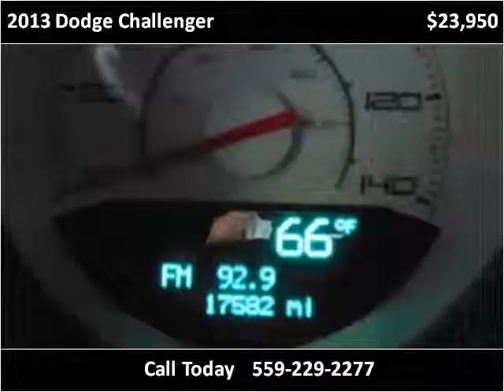2013 Dodge Challenger Used Cars Fresno CA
This 2013 Dodge Challenger is available from Toy Hauler Liquidators.